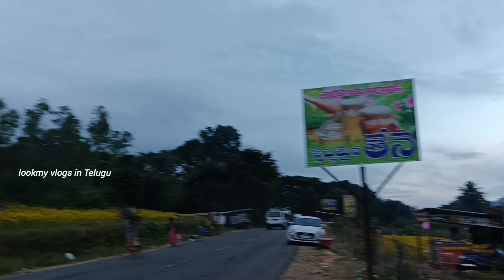సినిమాల్లో చిరంజీవి, మీనా డాన్స్ చేసింది ఇవే పూతోటల్లో 😍|| lookmy vlogs in Telugu